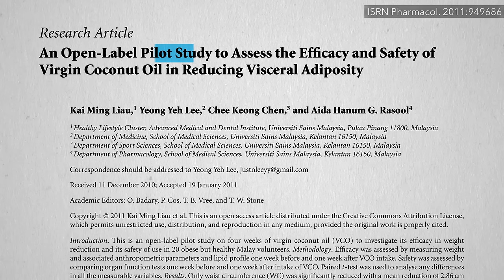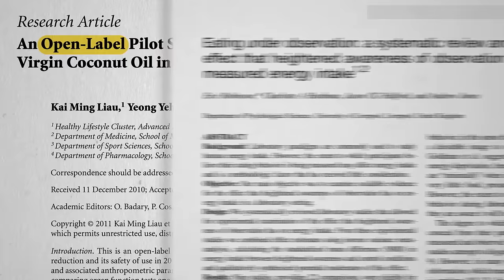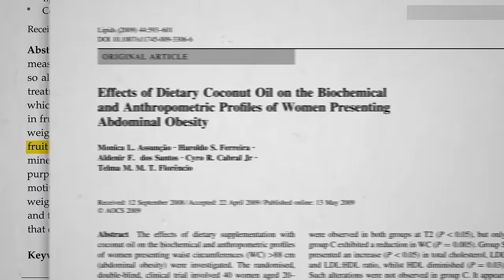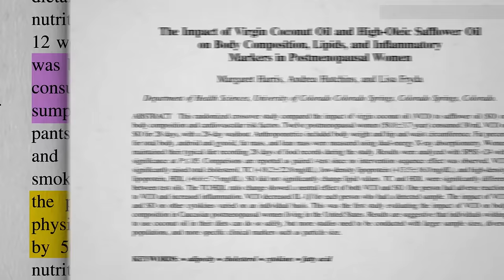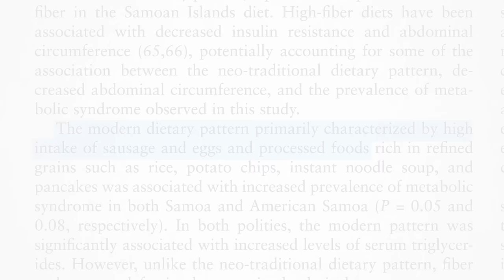Coconut Oil and Abdominal Fat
A review of the evidence on the effects of coconut oil on weight loss and belly fat.

Have you heard that there was something special about those medium chain fatty acids, though? Check out What About Coconuts, Coconut Milk, and Coconut Oil MCTs?

What about the bump in good cholesterol? Got a video on that too! Coconut Oil and the Boost in HDL “Good” Cholesterol

What can really help with weight loss? I’ve got dozens of videos, but Eating More to Weigh Less and Paleopoo: What We Can Learn from Fossilized Feces are a good place to start.

Have a question about this video? and someone on the NutritionFacts.org team will try to answer it.

Want to get a list of links to all the scientific sources used in this video? You’ll also find a transcript and acknowledgements for the video, my blog and speaking tour schedule, and an easy way to search (by translated language even) through our videos spanning more than 2,000 health topics.

Image credit: greekfood-tamystika / Pixabay